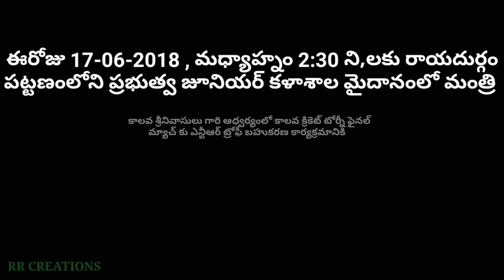రాయదుర్గం పట్టణంలోని ప్రభుత్వ జూనియర్ కళాశాల మైదానంలో మంత్ర